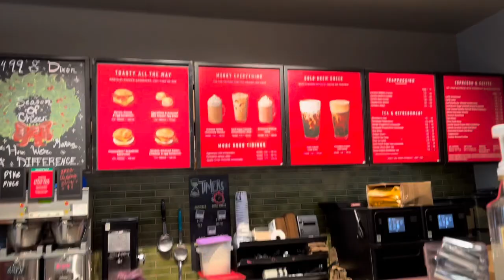Starbucks Holiday Vlog 2022 | Snowman Cookies, Reindeer Cake Pop and Cups| TX USA | Alyssa’s Channel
Starbucks Holiday Vlog 2022! | Snowman Cookies, Reindeer Cake Pop and Christmas Cups! | TX USA | Alyssa’s Channel

xoxo Alyssa’s channel